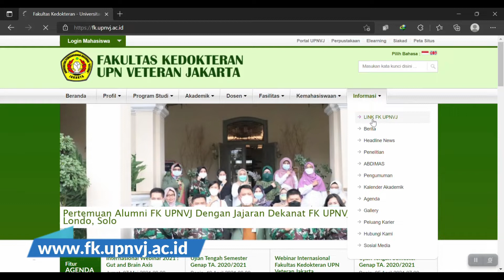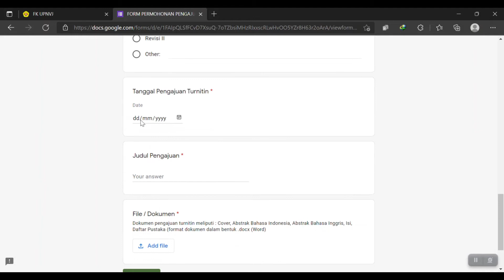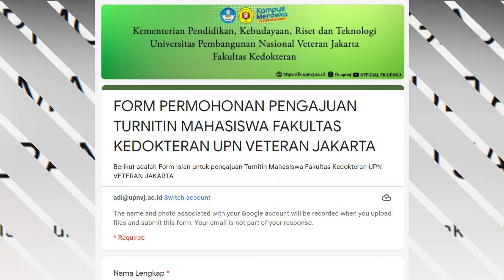TUTORIAL Pengisian Form Pembuatan Turnitin